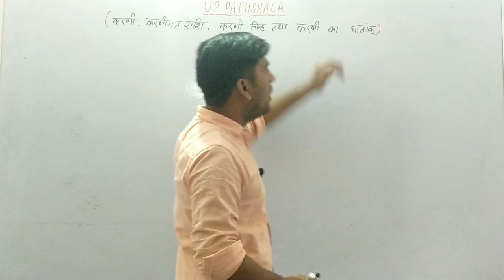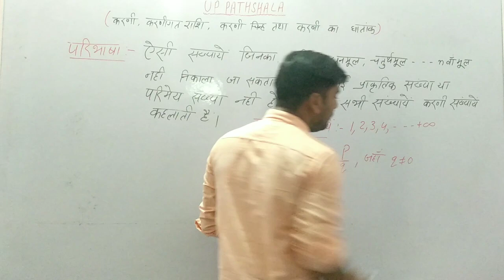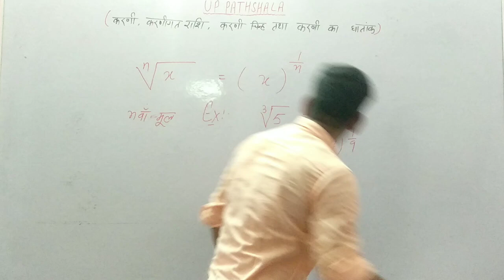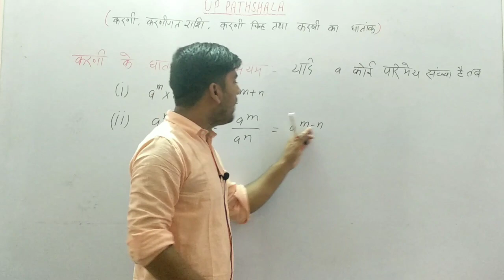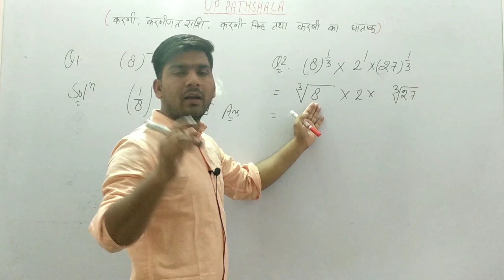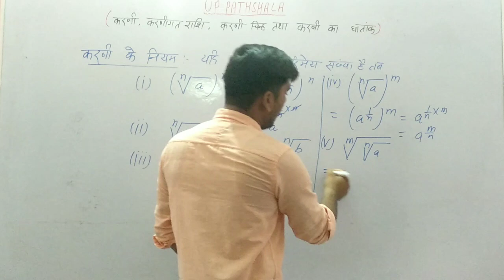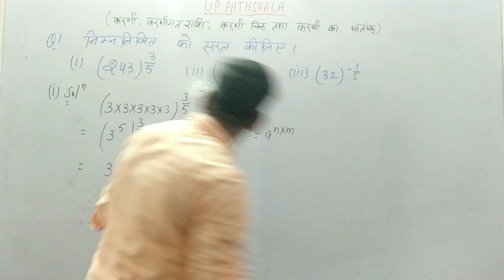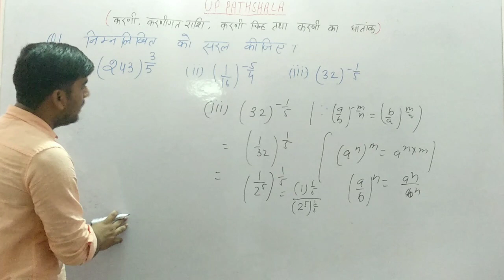Maths Class-1 || B.T.C/डी.एल.एड 4th Semester || Chapter-1 || UP PATHSHALA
धन्यवाद।